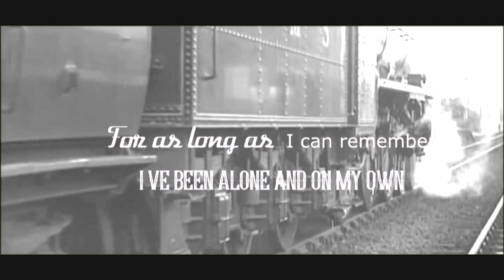Nacho Cejas - Train driver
Lyrics © Nacho Cejas & Lisa Lavelle.
Written by Nacho Cejas
Arrangements: Nacho Cejas, Pablo Traberzo & Pablo Scarpa
Nacho Cejas- Vocals
Pablo Traberzo- Guitars
Pablo Scarpa - Bass
Vittorio Bachetta- Drums & Percussion
Andrés " El Diablo" Arnicho- Piano Hammond
Gustavo Ruvertoni- Sound Engineer
Recorded in Montevideo, Uruguay, SouthAmerica
August, 2020